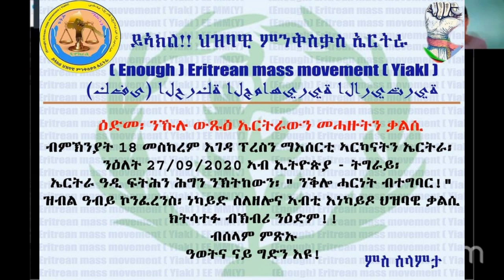ንሰንበት 27 መስከረም ሰዓት 3:00 ድ. ቀ. ኒዉ ዮርክ ወይ 8:00 ብ በርሊን ብፈይስቡክ ላይቭ ምስ'ቶም ኣብ ትግራይ ኢትዮጵያ ዘለዉ ምንቅስቓስ ይኣክል።